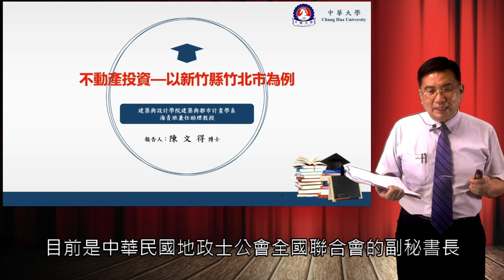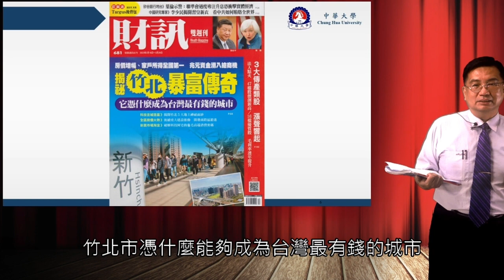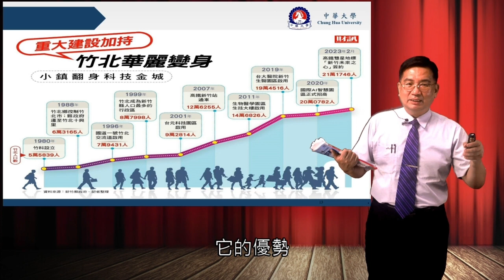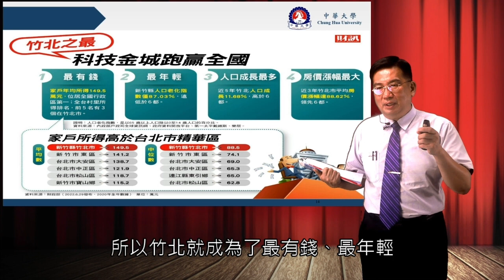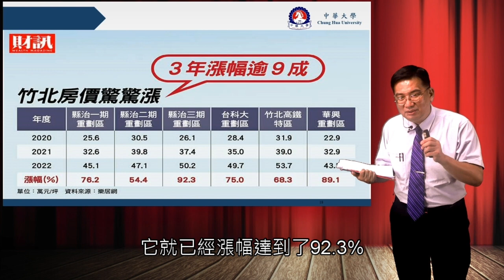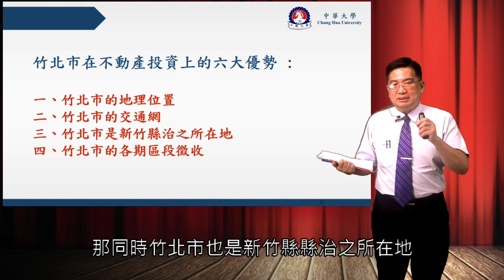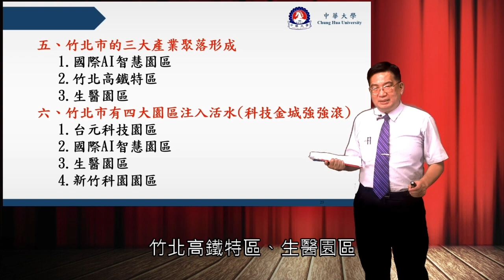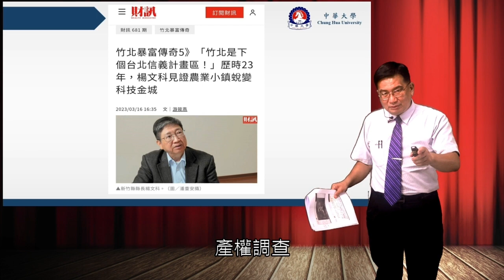【產業分析與發展系列講座】不動產投資—以新竹縣竹北市為例 - 陳文得 助理教授 :: 中華大學 Chung Hua University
房地產是目前國內的火車頭產業，本課程(分享)期能讓同學瞭解不動產的市場及不動產投資的理論、原則及實務，同時對不動產的產業經營及財務風險管理能有認識，並對後疫情時代的不動產策略有新的認知。
竹北市是目前全台人口成長最快、最年輕的城市，竹北市的不動產漲幅更位居全台之冠，竹北市不動產投資的故事，值得你了解認識。